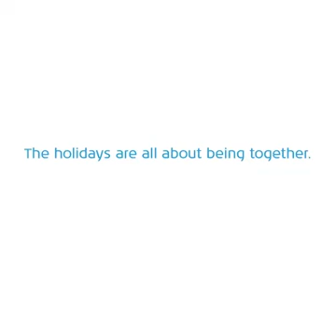Beautiful party magic video dekhane kale ab very good video